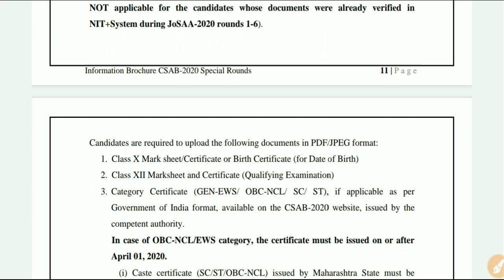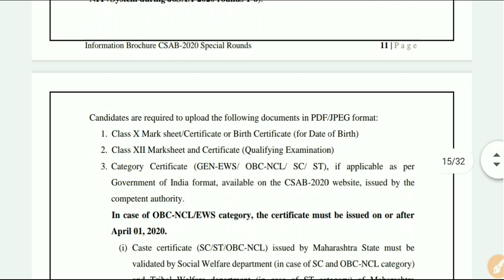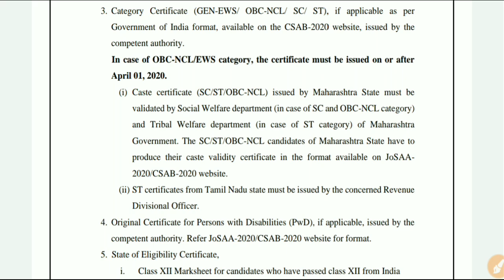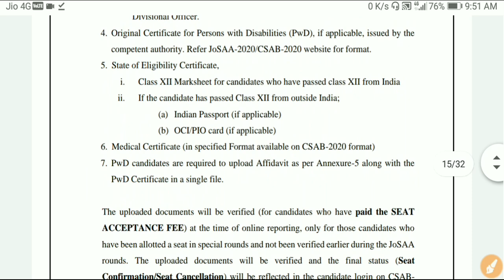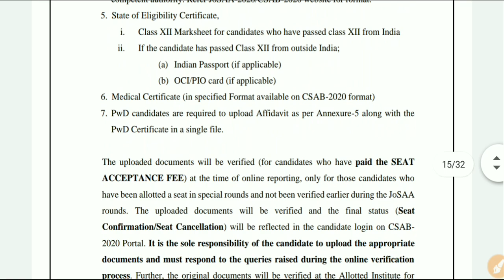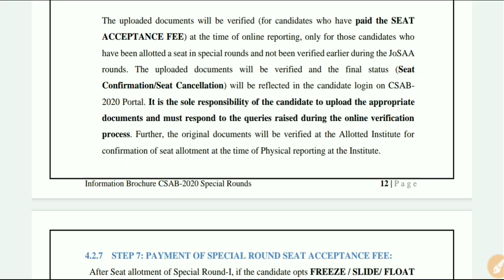CSAB Counselling 2020 Procedure and Documents Required for reporting || CSAB Special Round 2020